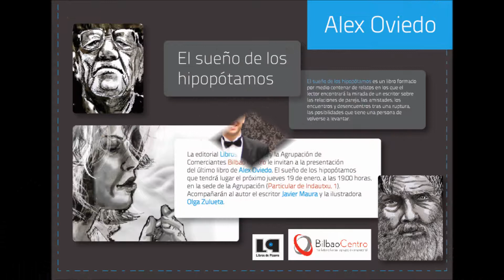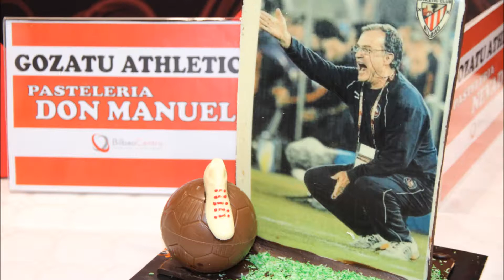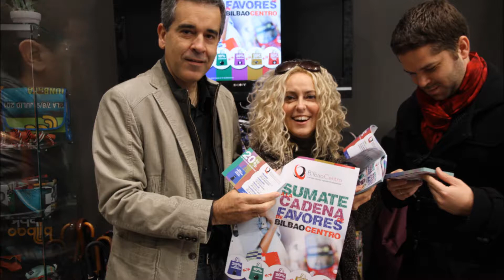BILBAOCENTRO 2012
Resumen de actividades de la Agrupacióm Empresarial BilbaoCentro realizadas durante el año 2012.